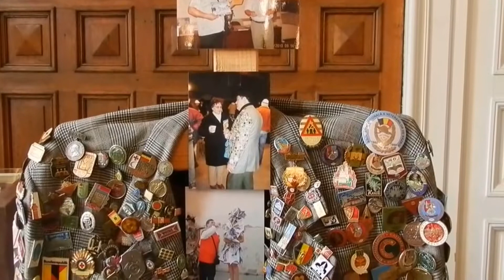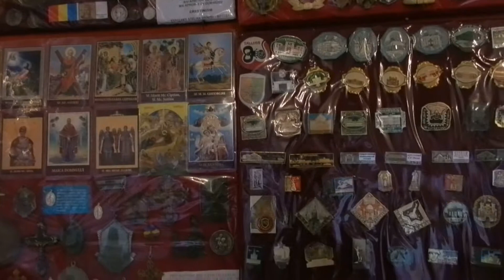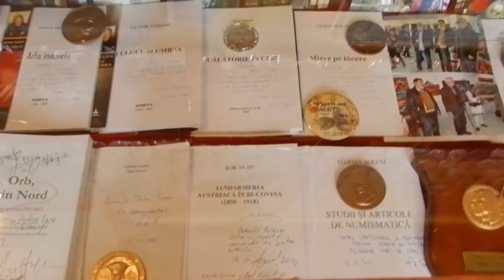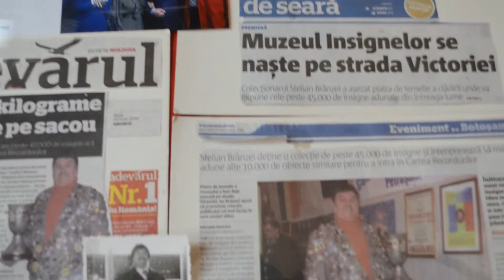Fragmente din expozitie